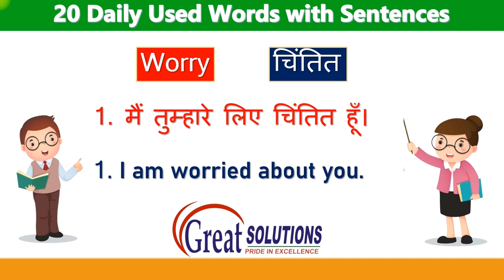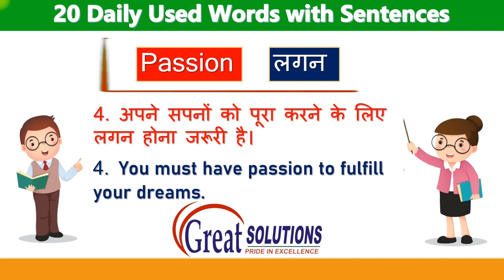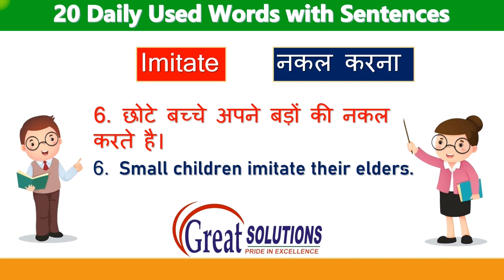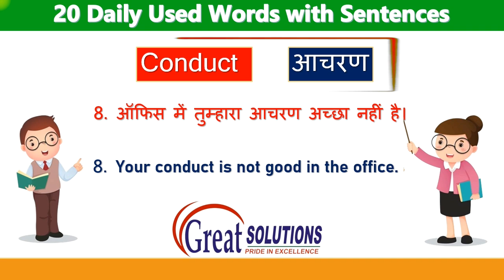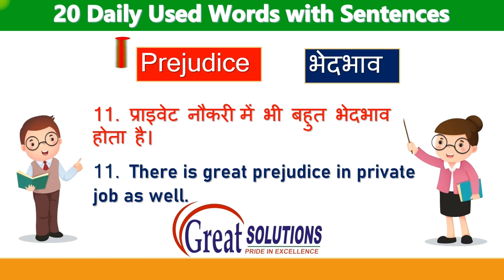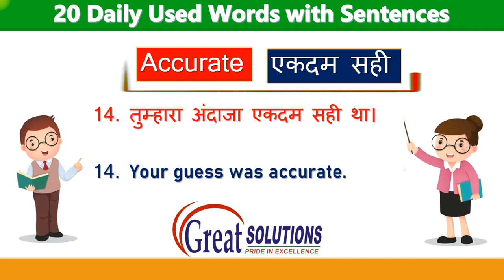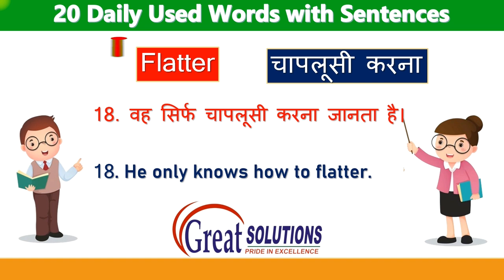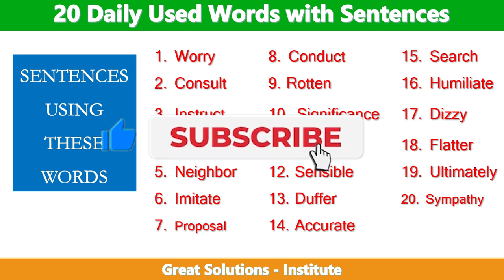🚀 Daily Used Sentences || Daily Used Vocabulary || Hindi to English Translation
✈Zero से Translation करना सीखे! 🚀 Is video mein, main aapko batane jaa raha hoon ki Hindi se English translation kaise karein aur apne English language skills ko improve karein. Aaiye, English sikhne ka naya tareeka explore karein aur confidence level badhayein! 🌟

Hindi to English Translation using daily used words.

InstaID : mukulpuri149